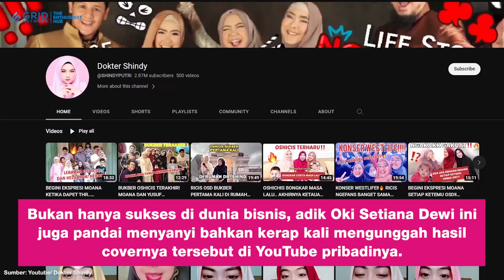Mengenal Sosok Kakak dari Ria Ricis, Shindy Putri yang Merupakan Dokter Multitalenta yang Inspiratif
Kakak kandung Ria Ricis, Shindy Putri akhir-akhir ini ramai diperbincangkan. Bagaimana tidak, Shindy Putri yang berprofesi sebagai dokter ini ternyata memiliki banyak bakat lainnya. Bukan hanya sukses di dunia bisnis, adik Oki Setiana Dewi ini juga pandai menyanyi bahkan kerap kali mengunggah hasil covernya tersebut di YouTube pribadinya.

EDITORIAL OFFICE
Gedung Green

ADVERTISING
Gedung Green